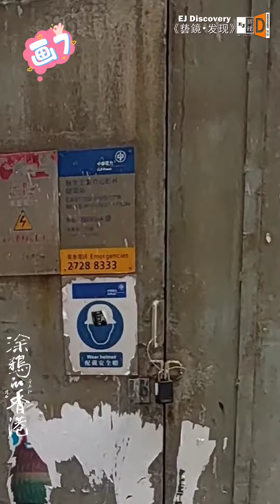Graffiti in HongKong 涂鸦在HK- 03（观塘）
This is a series about graffiti we found in  HK. The
Second snippet is ShingYip Street in Kwun Tong , Kowloon.